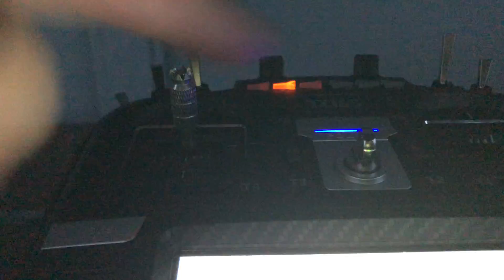Testing a new motor on an early flight | Raphax EP:06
Time to test a new motor on the Raphax! My wing man was so nice to hand me a Brotherhobby Avenger 2812 v3 with 1115kv for a test. Took it for a spin with a 9" prop and gave the setup a try.
That day we wanted to catch the sunrise but ended up to be blown though the sky due to strong wind!
Despite missing the main goal we managed to do a little formation thanks to iNav Radar v2.1

Why the new motor?
Well the Motor is 30g lighter compared to the SunnySky X2814-7! A lighter wing is better and with 30g less on the tail the CG balances out much easier :)

Yes ... it does. There is no lack of power here. But the overall power consumption is raised about 2-3A compared to the other setup. But it works and it has power enough to get the Raphax across the sky.

Will I keep it?
No, I won't! As my focus is on cruising up there as efficient as possible without having to miss anything, I will switch back to the SunnySky X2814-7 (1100kv) and the 10x5" prop. Yet the plan is to align the setup to become the same as on the X6 which swings a 11x4" prop :)

Hope this helps some of you in the search for the right setup! Otherwise enjoy the flight :)

We use this to buy our stuff on our own. In short terms: By buying these items, you help us keep going!